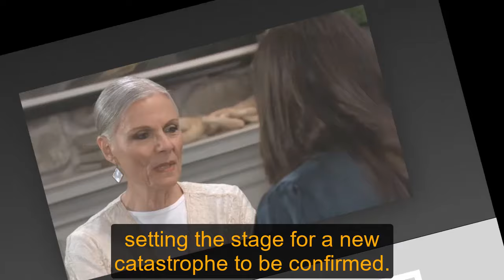GH Shocking Spoilers Kristina reveals Molly's past crimes, forcing her sister to leave PC